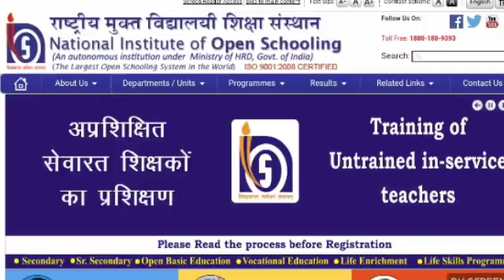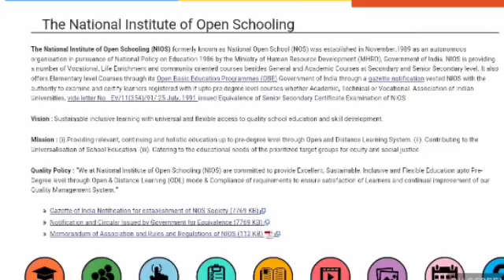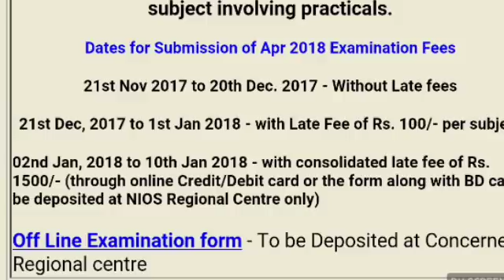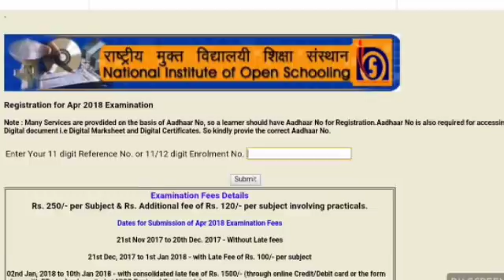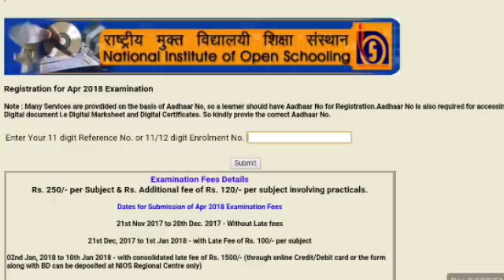NIOS D.EL.ED BIG UPDATE ABOUT EXAM FEES.HURRY UP OTHERWISE YOU SHOULD PAID LATE FEES.